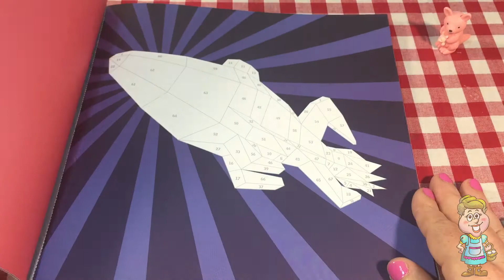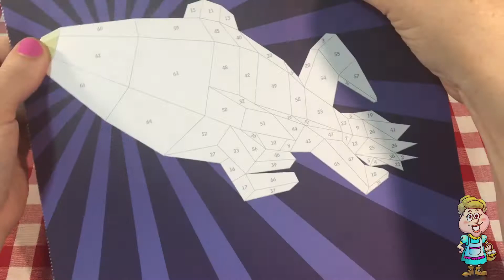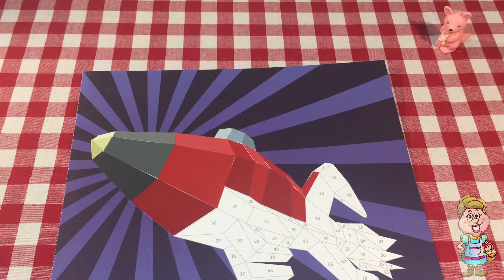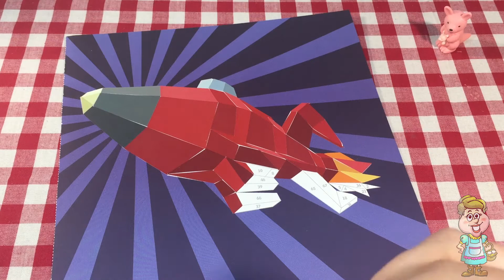Paint By Sticker - Rocket Ship! EWMJ #466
Today Mrs. Jon puts together a Paint By Sticker picture. It's an exciting rocket ship! She also gets a surprise from Pocky, and inside is a cute iwako eraser shaped like a kangaroo and joey!

Do you like this Paint By Sticker Kids Book?

There is a hidden cartoon baby chick hiding in this video. Did you find it?

ABOUT OUR CHANNEL:

Welcome to Mrs. Jon’s Farm!  Mrs. Jon loves to open surprise eggs filled with toys and fun!  She sings, tells stories, plays with toys and Play-doh, teaches how to say hello in many different languages, plays kids' games, and teaches the alphabet, numbers, colors, shapes, and patterns.  Sometimes she has special guests on her channel.  Most days, she has Pocky the Hen lay a surprise egg for her.  Mrs. Jon loves surprise eggs!

Some of her favorites are Peppa Pig, Calico Critters, My Little Pony, MLP, Shopkins, Playmobil, Paw Patrol, Hello Kitty, Doc McStuffins, Littlest Pet Shop, LPS, Frozen, Thomas & Friends, Tsum Tsum, Little People, Minecraft, Pez, Lego, Disney, and Sophia the First.

Music created and performed by Mrs. J.

Try our video games on Android and Apple devices:

Explore with Farmer Jon

Kitty Catch Yarn